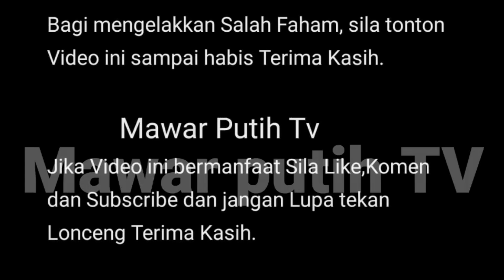DAH H1LANG RASA H0RMAT ⁉️😳 IRA KAZAR S0UND IBU SYAMSUL DATIN PATIMAH ⁉️😱 HANYA KARNA INI⁉️🤯